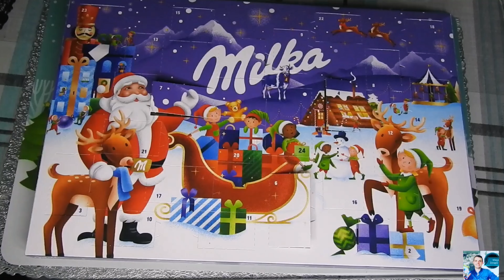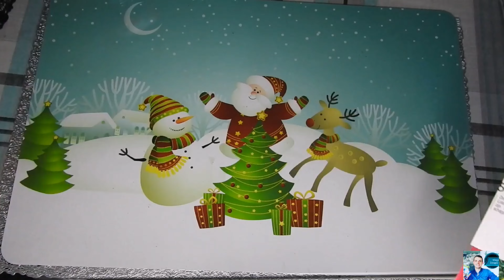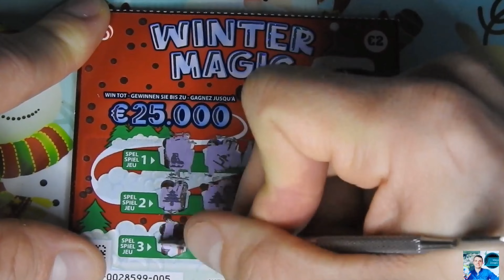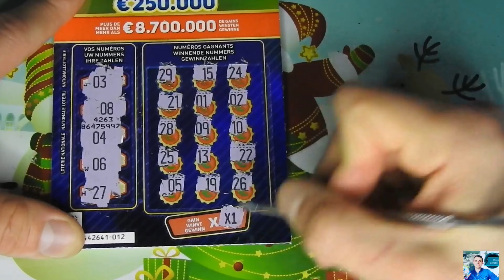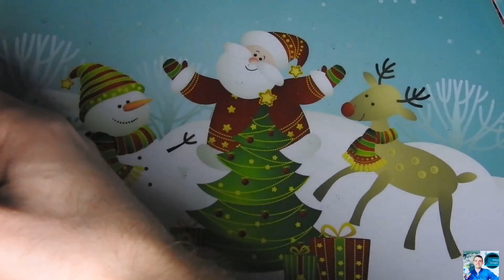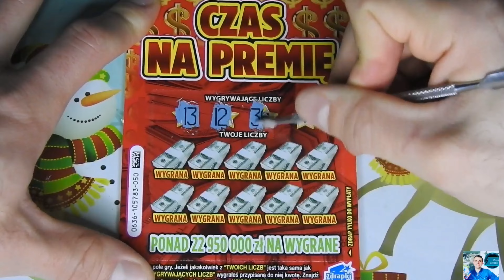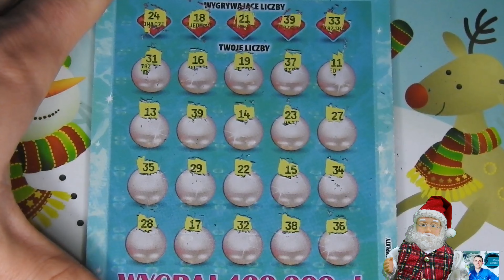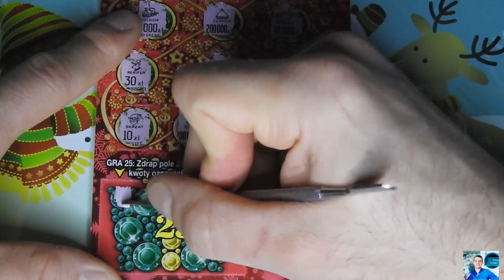Zdrapmas Lotto🎅Dzień9️⃣&🔟 Super Trafienia❗Wygrane po obydwu stronach 👌Zdrapki i Kalendarze🎅wygrana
Cześć 😊🎅🎄
Zapraszam na Zdrapmasy 🎅 DZIEŃ 9️⃣&🔟 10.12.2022 💪☃️
Otwieram Kalendarze oraz Drapie zdrapki Polskie i Belgijskie 🙂Mamy wygrane 👌🤑Zdrapki co raz lepiej się spisują 😉👌

Mam również  KONKURS ☺️🎅🎉🎊
Konkurs dotyczy zdrapmasów
- 2  nagrody 🎁🎁😊

ZASADY/
👉 po ostatnim odcinku trzeba wysłać na mój adres email bądź Facebook lub Instagram  poprawną odpowiedź odnośnie pytania ,ile łącznie udało mi się wygrać w Zdrapkach Polskich i zdrapkach Belgijskich
Osoba która napisze dokładną kwotę bierze udział w losowaniu 🙂Nie piszemy odpowiedzi w komentarz 🙂żeby uniknąć nie potrzebnych nieporozumień
 Ponadto trzeba :
👉Zostawiać 👍pod każdym filmikiem
👉Losowania zwycięzcy odbędzie się 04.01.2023😉a na zgłoszenia czekam do końca roku 2022
Zostawiam ponad tydzień od zakończenia zdrapmasów do losowania, żeby każdy miał szansę nadrobić ewentualne zaległości i wziąć udział w konkursie 😊

Zapraszam do Oglądania i brania udziału w konkursie 😎